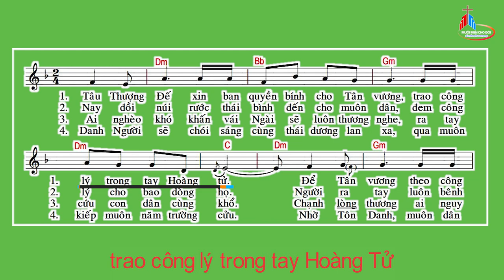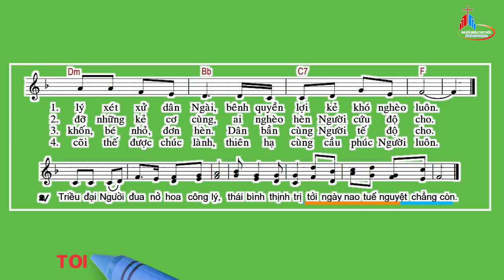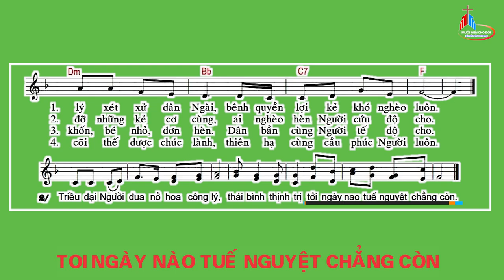Đáp Ca: Chúa Nhật II Mùa Vọng - Năm A, Kim Long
Tv 71
Kim Long.